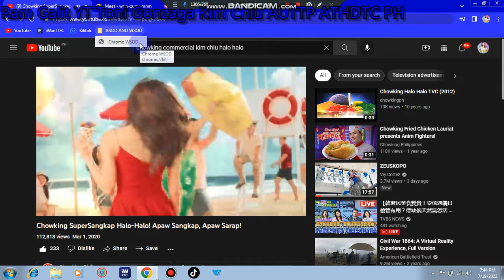Chowking Halo Halo Kim Chiu Has Chrome WSOD